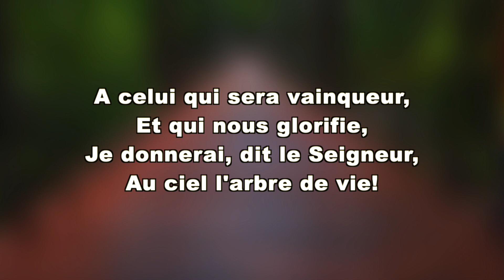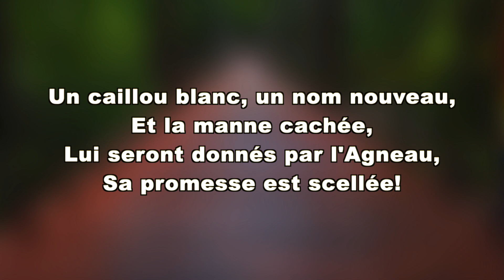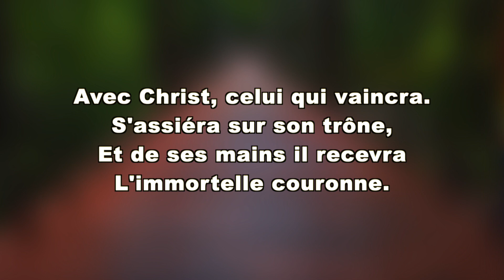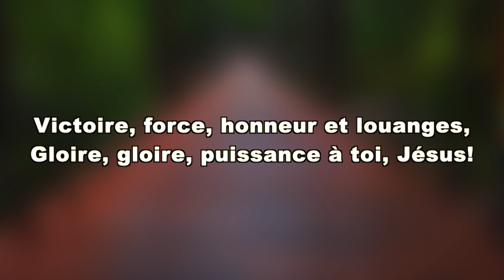A Celui Qui Sera Vainqueur - 219 Chants D’espérance Français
A celui qui sera vainqueur,
Et qui nous glorifie

Victoire, force, honneur et louanges,
Gloire, gloire, puissance à toi, Jésus!